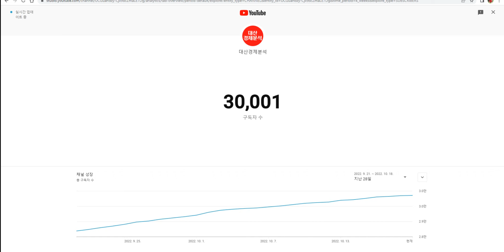구독자 3만 고맙습니다^^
커피후원 우리은행 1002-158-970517 이*원
여러분 곁에 있는 대산이 되겠습니다^^